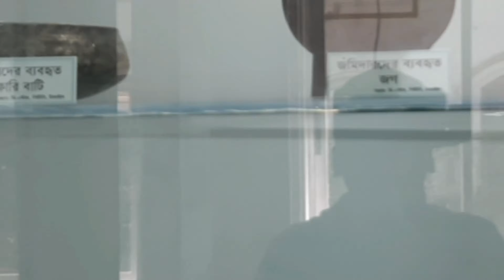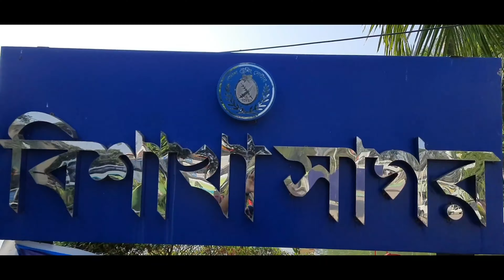Mohera Jomider Bari in Tangail | ম‌হেড়া জ‌মিদার বা‌ড়ি | Police training Academy | শিশু পার্ক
Mohera Jomider Bari in Tangail | ম‌হেড়া জ‌মিদার বা‌ড়ি | Police training Academy | শিশু পার্ক @TravelToKnow0
মহেরা জমিদার বাড়ি বাংলাদেশের টাঙ্গাইল জেলার মির্জাপুরে অবস্থিত কয়েকটি ঐতিহাসিক স্থাপনার মধ্যে একটি। ১৮৯০ দশকের পূর্বে স্পেনের করডোভা নগরীর আদলে জমিদার বাড়ীটি প্রতিষ্ঠিত হয়েছিল। স্বাধীনতা যুদ্ধে পাকবাহিনী মহেড়া জমিদার বাড়ীতে হামলা করে এবং জমিদার বাড়ীর কূলবধূ সহ পাঁচজন গ্রামবাসীকে নির্মমভাবে গুলি করে হত্যা করে (১৯৭১)। পরবর্তীতে তারা লৌহজং নদীর নৌপথে এ দেশ ত্যাগ করেন। এখানেই তখন মুক্তিবাহিনীর ক্যাম্প স্থাপন করা হয়েছিল। এ জমিদার বাড়ীটি পুলিশ ট্রেনিং স্কুল হিসেবে প্রতিষ্ঠার উদ্যোগ গ্রহণ করা হয় (১৯৭২)। এবং পুলিশ ট্রেনিং স্কুলকে পুলিশ ট্রেনিং সেন্টারে উন্নীত করা হয় (১৯৯০)।
মহেড়া জমিদার বাড়ি বাংলাদেশের ঢাকা বিভাগের টাঙ্গাইল সদর থেকে প্রায় ১৮ কিলোমিটার দূরে প্রায় আট (৮) একর জায়গা জুড়ে এই মহেড়া জমিদার বাড়ি বিস্তৃত। ঢাকা - টাংগাইল মহাসড়কে নাটিয়াপাড়া বাজার হতে আনুমানিক ৪ কিলোমিটার পূর্বে মহেড়া জমিদার বাড়ি অবস্থিত।
এই জমিদার বাড়ির সামনে প্রবেশ পথের আগেই রয়েছে ‘বিশাখা সাগর’ নামে বিশাল এক দীঘি এবং বাড়িতে প্রবেশের জন্য রয়েছে ২টি সুরম্য গেট। এছাড়াও মূল ভবনে পিছনের দিকে পাসরা পুকুর ও রানী পুকুর নামে আরো দুইটি পুকুর রয়েছে এবং শোভাবর্ধনে রয়েছে সুন্দর ফুলের বাগান। বিশাখা সাগর সংলগ্ন দক্ষিণ পার্শ্বে রয়েছে বিশাল আম্র কানন ও বিশাল তিনটি প্রধান ভবনের সাথে রয়েছে নায়েব সাহেবের ঘর, কাছারি ঘর, গোমস্তাদের ঘর, দীঘিসহ ও আরো তিনটি লজ।
চৌধুরী লজঃ জমিদার বাড়ি প্রবেশের পরেই মূল ফটক দিয়ে দেখা যায় চৌধুরী লজ। এটির গোলাপি রঙের ভবনটির পিলার গুলো রোমান স্থাপত্য শৈলীতে নির্মাণ করা হয়েছে। সুন্দর নকশাখচিত এই ভবনের ভেতরে রয়েছে ঢেউ খেলানো ছাদ। দোতলা বিশিষ্ট এই ভবনটির সামনে রয়েছে সুন্দর বাগান ও সবুজ মাঠ।

মহারাজ লজঃ বাইজেনটাইন স্থাপত্য শৈলীতে নির্মিত মহারাজ লজ ভবনের সামনে ছয়টি (৬) টি কলাম রয়েছে। সেখানে গোলাপি রঙের মহারাজ লজের সামনে রয়েছে সিঁড়ির বাঁকানো রেলিং ও ঝুলন্ত বারান্দা যা ভবনের শোভা বৃদ্ধি করেছে। ভবনটিতে মোট কক্ষ আছে বারো (১২) টি, সামনে বাগান ও পেছনে একটি টেনিসসহ কোর্ট রয়েছে। এই ভবনটি বর্তমানে শুটিং স্পট হিসেবে ব্যবহৃত হয়।

আনন্দ লজঃ মহেরা জমিদার বাড়ির সবচেয়ে আকর্ষণীয় ভবন হলো আনন্দ লজ। নীল ও সাদা রঙের মিশ্রনে ভরা ভবনটির সামনে আট (৮) টি সুদৃশ্য কলাম রয়েছে। তিন তলা বিশিষ্ট ঝুলন্ত বারান্দা এ ভবনকে করেছে আরো দৃষ্টিনন্দন। আনন্দ লজের সামনে হরিণ, বাঘ ও পশু-পাখির ভাস্কর্যসহ একটি চমৎকার বাগান আছে।

কালীচরণ লজঃ জমিদারী প্রথা বিলুপ্তির শেষের দিকে নির্মিত এই কালীচরণ লজ অন্য ভবন থেকে অনেকটা আলাদা। ইংরেজি ‘ইউ’ (U) অক্ষরের আদলে এই ভবনটি ইংরেজ স্থাপত্য শৈলীতে নির্মিত। অন্যোন্য স্থাপত্য শৈলীর জন্য বিকেল বেলা ভবনের ভেতর থেকে সুন্দর আলোর ঝলকানি দেখা যায়।